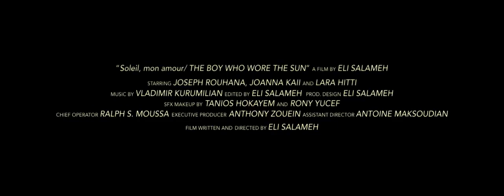مشاهد من فيلم "Soleil, mon amour" للطالب لـ إيلي سلامة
"Soleil, mon amour"
فيلم قصير من إخراج الطالب ايلي سلامة من الفنون 2 في الجامعة اللبنانية
تمنياتنا لك بالفوز في مهرجان السينما الأوروبية